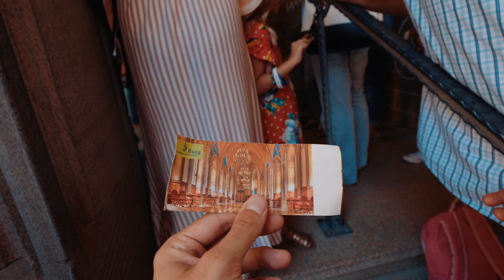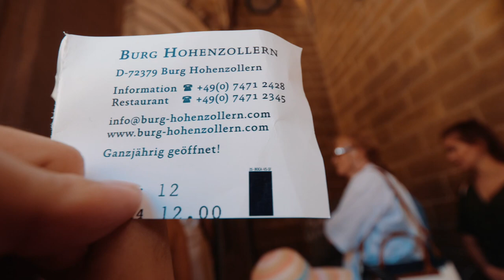The Hohenzollern Castle vlog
Our missions team and family decided to visit the German Hohenzollern castle this summer. We saw some incredible views of how this German dynasty of former princes, electors, kings and emperors used to live.

Gear I use:
Panasonic GH5
10.5mm Voigtlander lens
8-18mm LEICA Lens
20mm f/1.7 LEICA Lens
Rode VideoMicro Mic
JOBY GorillaPod 3K

Keep loving Jesus!
Daniel Mironichenko